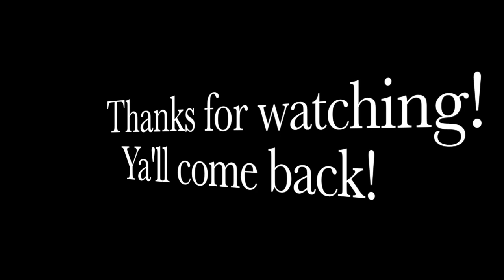SanBernard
This video is about kayak fishing the SanBernard